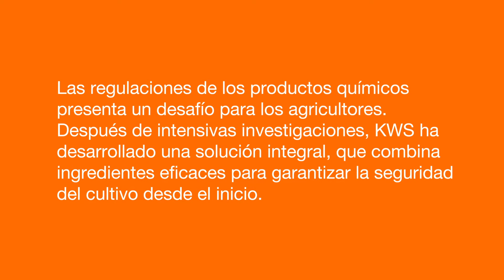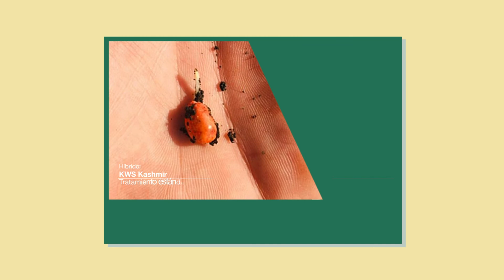INITIO KWS Seed Technologies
La combinación de INITIO es lo que marca la diferencia.
Las regulaciones de los productos químicos presenta un desafío para los agricultores. Después de intensivas investigaciones, KWS ha desarrollado una solución integral, que combina ingredientes eficaces para garantizar la seguridad del cultivo desde el inicio.